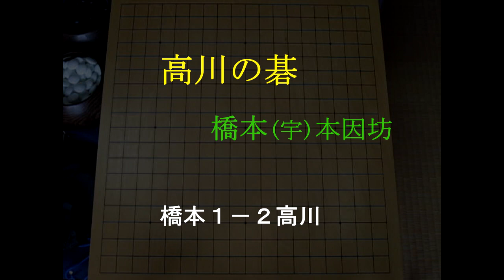『高川の碁』 №5 対橋本 MR囲碁2605